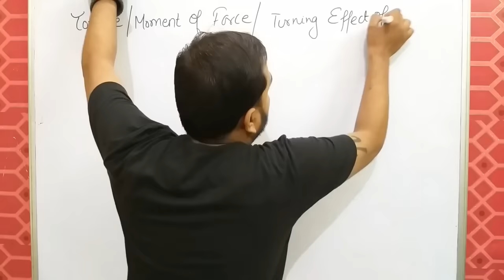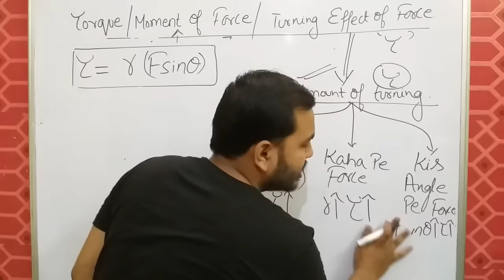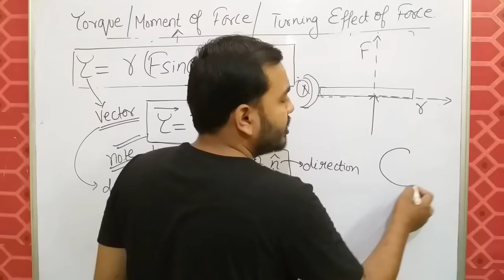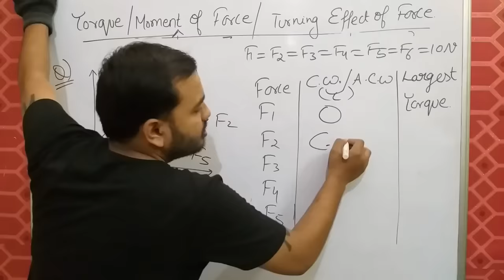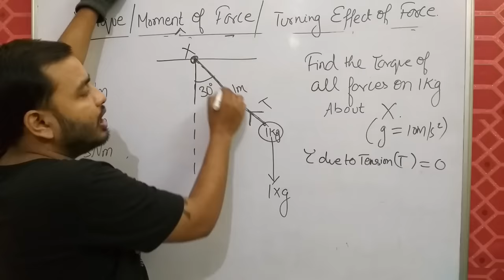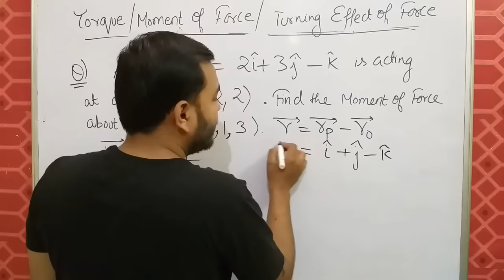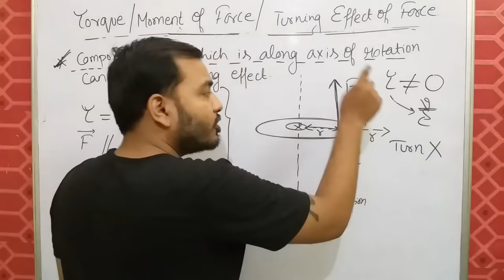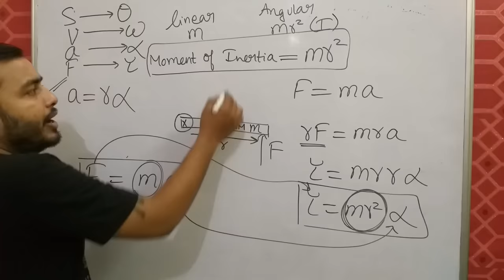Class 11 chapter 7 | Rotatational Motion 02 || Torque - Moment Of Force - Turning Effect Of Force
LAKSHYA Batch(2020-21)

Registration Open!

Rotational Motion 06 || Moment Of Inertia Of Sphere and Cone || MOI of solid Sphere JEE MAINS /NEET

Rotational Motion 10 || Kinetic Energy of a Rotating Body | Work Done By Torque IIT JEE MAINS / NEET

Rotational Motion 16 | Rolling Series 4 | Forces in PURE Rolling | Pure Rolling IIT JEE MAINS / NEET